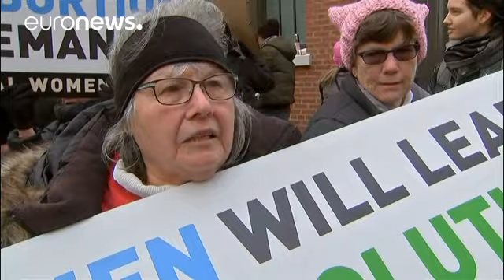Rival abortion protesters face off in America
Pro and anti-abortion campaigners have been facing off in the US.

Those against want Congress and Donald Trump to strip the Planned Parenthood women's health organisation of federal funding. It provides abortion services at hundreds of centres.

But pro-abortion activists want funding to continue.

"When they're always counter picketing a clinic, the right wing, there is a majority of men always present. They harass women. Many times they'll call them murderers and everything like that. We ha…